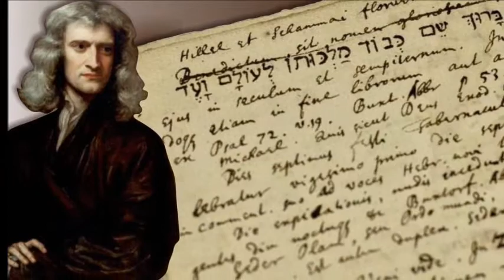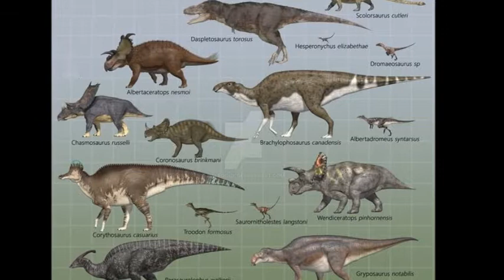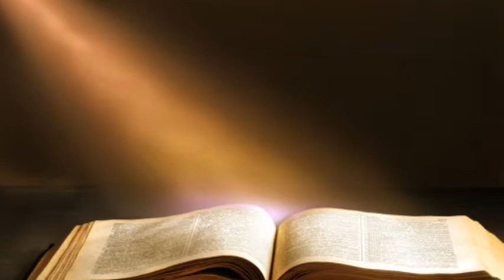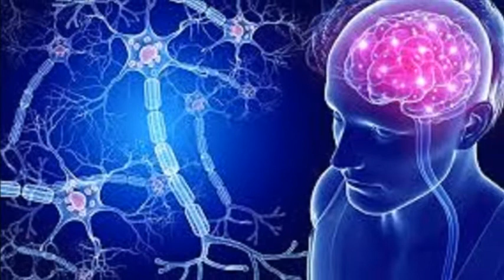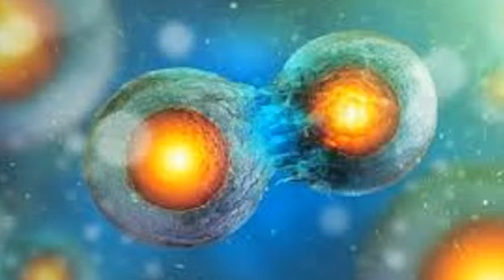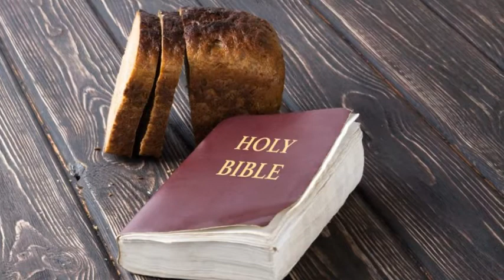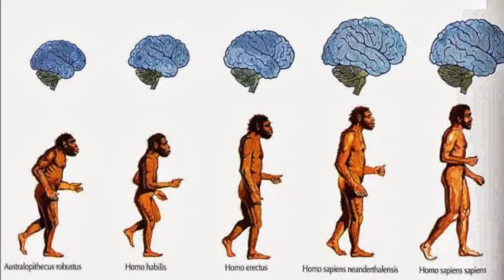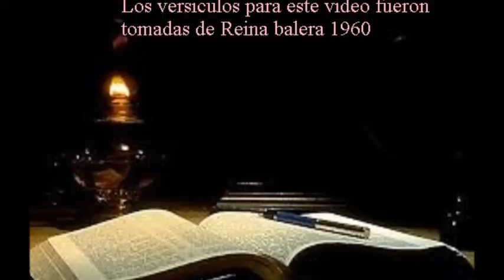Te recomiendo un fabuloso libro...Prisca sapientia, la memoria perdida de la humanidad.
Prisca Sapientia es un libro que cambiara completamente nuestro conocimiento sobre la creación narrada en el génesis bíblico, pero entendido a través de la ciencia moderna actual. En este 2020 nace una nueva ciencia que une lo espiritual con el conocimiento científico en una asombrosa concordancia cronológica entre ciencia y religión.

He vuelto a subir mi anterior vídeo en un formato mas armónico a la vista.